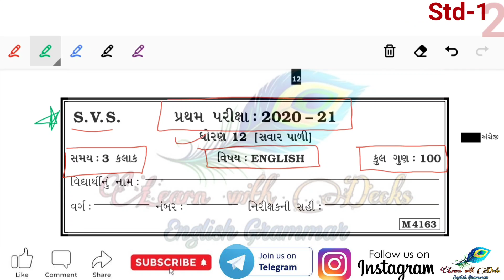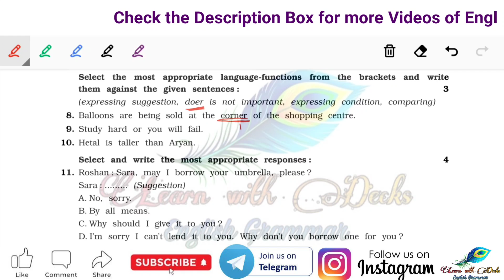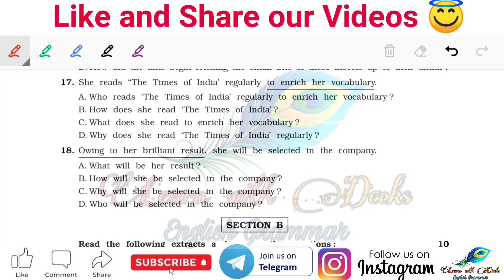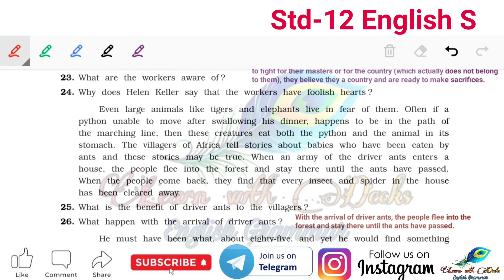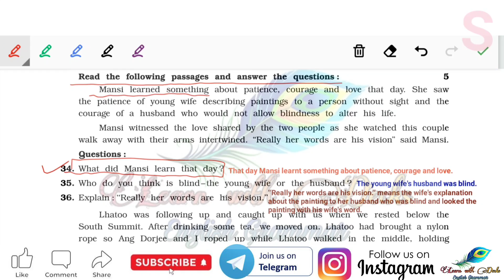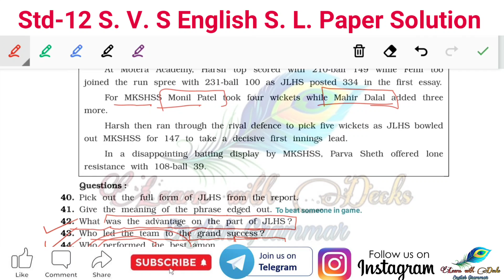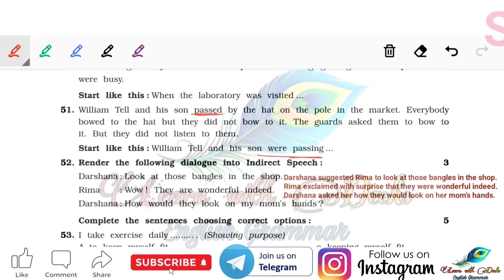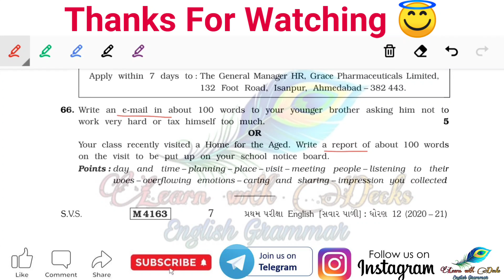Std 12 English School Exam Full paper Solution 2021 | Paper Solution of First Exam SVS 12 English013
⦿ Topics Cover In the Following Video :

(1) SVS Std 12 Pratham Shalakiya pariksha nu English Paper Solution
(2) English Second Language Paper Solution of 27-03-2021
(4) Std 12 paper solution of SVS
(5) Most Imp Paper Solution for Board Exam 2021
(6) Std 12 paper solution of Ahmedabad District

♥ Short Note Walt a Creative Man Unit_2

♥ Short Note The Farmer Ants

♥ Summary Writing English

♥  Std 12 Gujarati Medium Email Writing Format English

♥  Application Writing for the Post of The Teacher

♥ How to Start Preparation of Std-12

♥ Do as Directed Part-1

♥ Do as Directed Part-2

♥  Report Writing

♥ Gala (NAVNEET) Assignment English Std 12 Solution Paper No. 1 to 6 All Sections

Disclaimer_